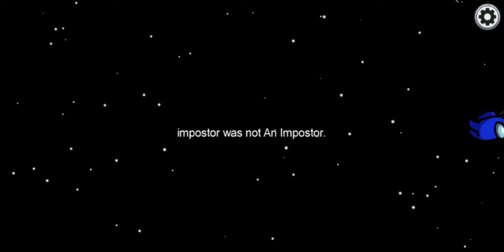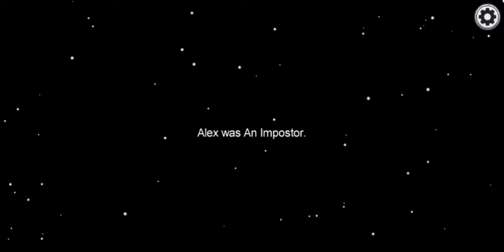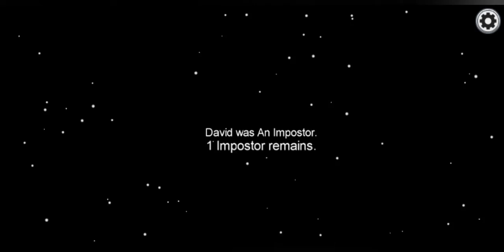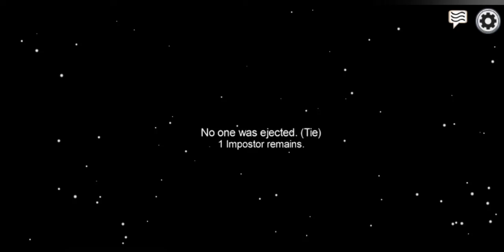Among Us | Funny Moments | David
Among Us gameplay funny moments.